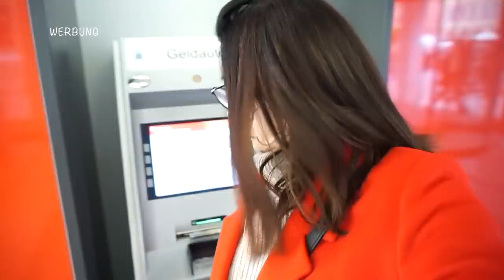Badezimmer Hacks I mit Patenkind shoppen I Vlog Rosella Mia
Heute habe ich tolle Badezimmerhacks für euch, außerdem nehme ich euch mit zum shoppen mit meinem Patenkind, viel Spaß beim Video.
eure Heidi

Glade:
Lemon
Pure Clean
Organizer:
'Zaubertücher:

Siimaa Classic:

'AEG Edelstahl Reiniger:

Rosellamia_Set

Rosellamia_mulex

'Erinnerungsbuch für mein Patenkind:
'Badehose Liam:

Neues für Liam:

MAM Löffel:
Pampers Feuchttücher:
Pampers:
Spieltisch:
Gefrierform:
Avent:
Leitz Ordner:
Handyhalter:
Windeleimer:
Kleiderbügel Liam:

Equipment:
'Ringlicht: